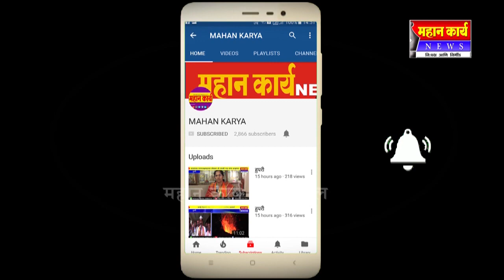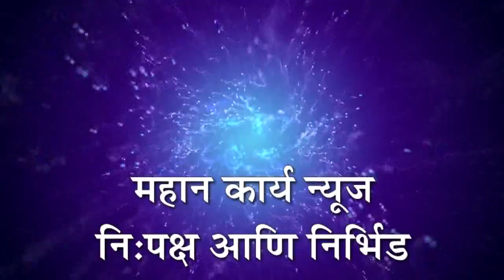सिध्देश्‍वर सोसायटीच्या नवव्या शाखेचे आकोळ येथे शुभारंभ